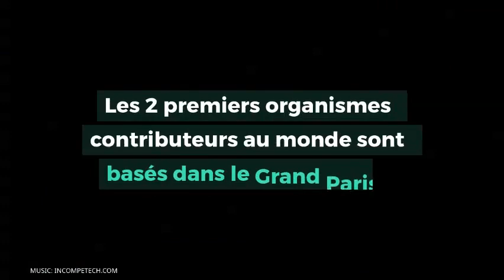Le Grand Paris, atelier mondial des très grands équipements scientifiques ?